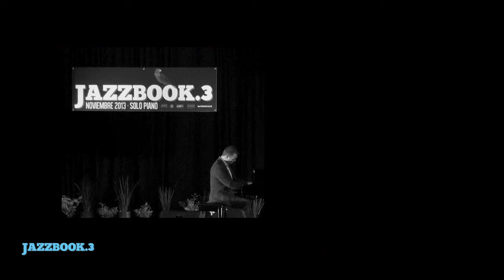JazzBook 3 Mark Aanderud HD720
JazzBook.3

El Festival Jazzbook ha sido organizado en la Ciudad de México desde el 2010 por Alberto y Edgardo Aguilar Cortés, con el apoyo de El Convite. El carácter de este festival ha sido muy claro desde sus inicios: apoyar a los músicos mexicanos para acrecentar la escena de este género en el D.F. y al mismo tiempo, vincularlos a su fuente de trabajo de manera digna y generar nuevos públicos.

Para la realización de esta versión del Festival Jazzbook.3 se contó con el apoyo del Consejo Nacional para la Cultural y las Artes, Conaculta y de la Dirección General de Promoción Cultural, y Acervo Patrimonial de la Secretaría de Hacienda y Crédito Público, este último ofreciendo el espacio del Museo de Arte de la SHCP Antiguo Palacio del Arzobispado, recinto histórico con una gran tradición en la promoción y difusión de este género musical y sitio donde se presentarán 6 grandes conciertos con los pianistas más representativos del jazz mexicano.

Se contará también con el apoyo de Radio UNAM para la transmisión del festival en vivo y de manera diferida, a fin de que un mayor público pueda disfrutar de cada uno de los conciertos que integran esta gran fiesta del jazz.

Quince minutos antes de cada concierto Jazzbook.3 Solo Piano invita a participar en las charlas y reflexiones sobre la escena musical mexicana que moderarán investigadores, difusores y promotores como el historiador del blues Raúl De La Rosa, el fotógrafo de espectáculos Fernando Aceves, el promotor del jazz Germán Palomares, el periodista
Froylán López Narváez y el guitarrista Eduardo Piastro.

Programa:

7 de Noviembre 20:00 hrs. MARK AANDERUD
• 19:45 Ponencia de Germán Palomares Oviedo (Periodista Radio UNAM)

9 de Noviembre 20:00 hrs. NICOLAS SANTELLA
• 19:45 Ponencia de Raúl De La Rosa (Periodista Horizonte 107.9)

10 de Noviembre 18:00 hrs. ALEX MERCADO
• 17:45 Ponencia de Fernando Aceves (Fotógrafo documentalista)

15 de Noviembre 20:00 hrs. JAVIER RESENDIZ
• 19:45 Ponencia de Eduardo Piastro (Taller de Jazz de la Escuela Superior de Música)

16 de Noviembre 20:00 hrs. HECTOR INFANZON
• 19:45 Ponencia de Alberto Aguilar (El Convite, Club de Jazz y Director del JazzBook)

17 de Noviembre 18:00 hrs. ENRIQUE NERY
• 17:45 Ponencia de Froylán López Narváez (Periodista Radio Educación)

Museo de Arte de la Secretaría de Hacienda y Crédito Público
Antiguo Palacio del Arzobispado
Moneda 4, Centro Histórico.
Entrada libre.

SHCP, Museo de Arte de la SHCP Antiguo Palacio del Arzobispado, Conaculta, restaurante El Convite, Proyecto Andares, Yamaha, Meridian Pro, Contratiempo Jazz, restaurante Las Sirenas, Canon de México, restaurante Los Danzantes, Revista DeTour, revista IndieRocks y Radio Unam